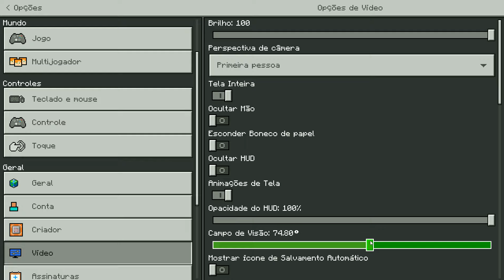Atualizou!! ADDON de DEMON SLAYER v14 com a CURA ONI (Survival) para MINECRAFT PE 1.21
Melhor Addon de Demon Slayer Kimetsu No Yaiba igual o de pc para Minecraft Pe (celular)!!